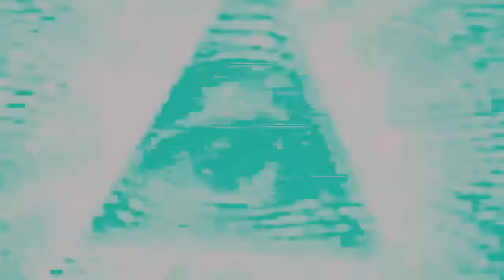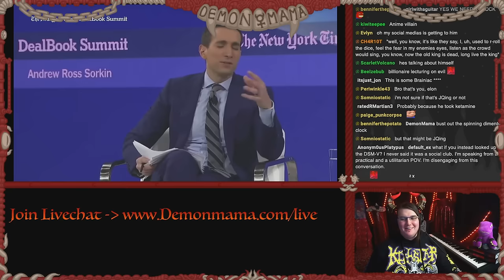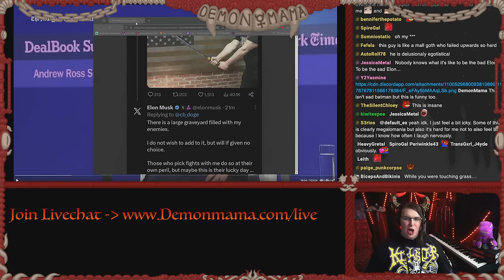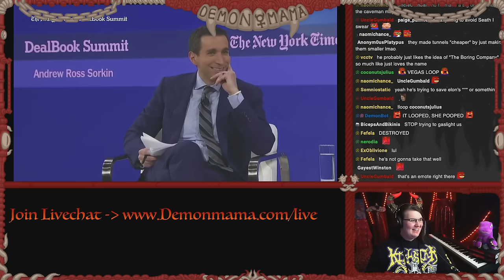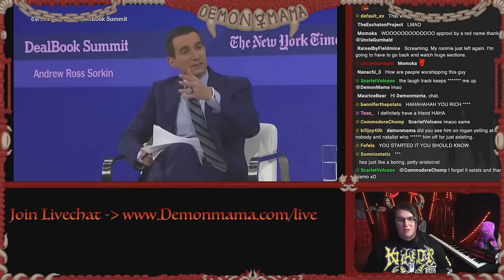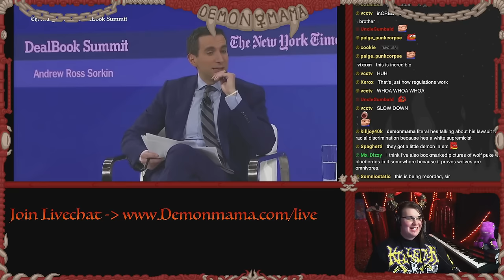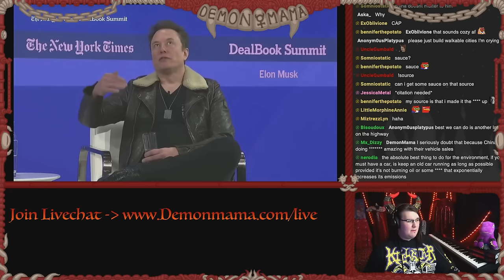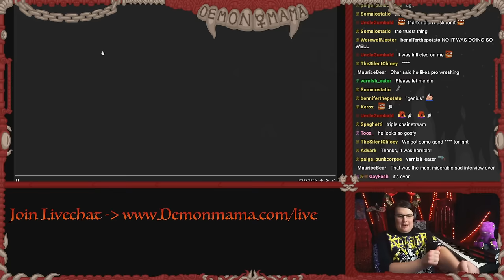"Go F#@K Yourself!" - Elon Musk Goes INSANE in Mind-Melting Interview